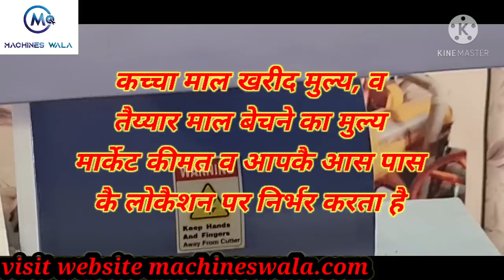कचरा से पैसा कमाने वाला मशीन,,S.K industries Bhilwara Rajasthan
S.kindustries bhilwararajsthan all kinds of machines manifechrar and all india spplayer